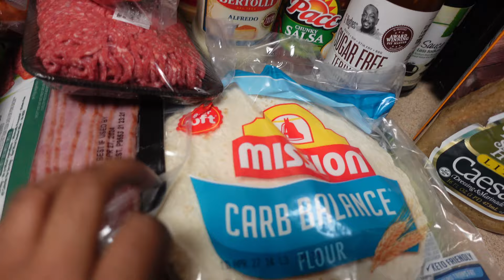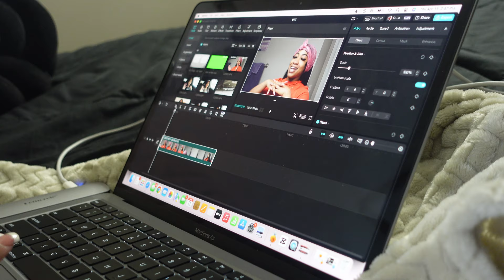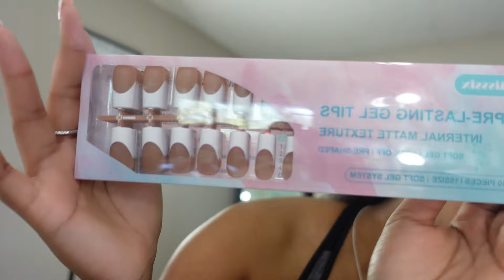WEEKLY VLOG ☆ | SHOPPING, GOING TO SEE TABITHA BROWN, GIRLS NIGHT, MEAL PREP, VENTING + MORE